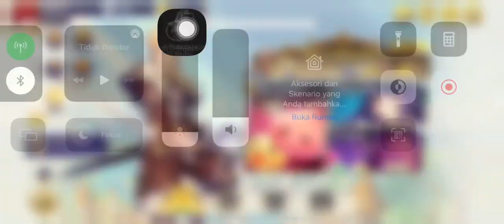Enhance Equip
Ragnarok arena